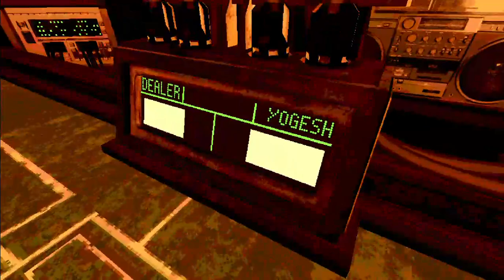buckshot roulette, winning match, minutes gameplay